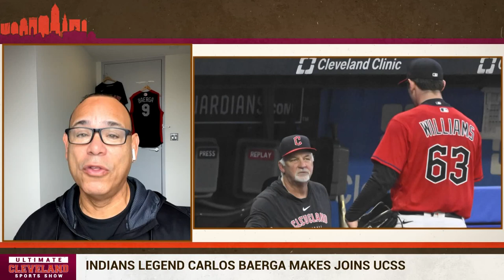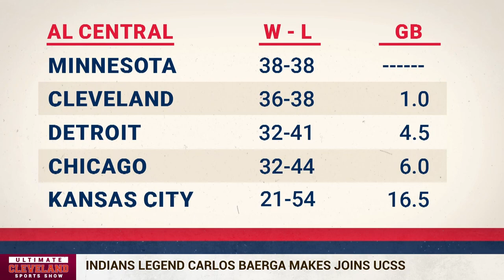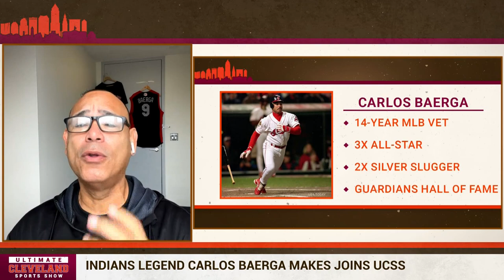Cleveland Guardians win their first series of the SZN | Guardians legend Carlos Baerga joins UCSS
The Cleveland Guardians swept their first series of the season, extend win streak to five.  Josh Bell nearly dotted the “i.”

Bell homered off an “Ohio” sign beyond the left-field wall and Myles Straw hit an RBI triple, leading the Cleveland Guardians to a 6-1 win Thursday and three-game sweep of the Oakland Athletics, who lost their eighth straight.

Bell's 430-foot shot in the fifth inning off JP Sears (1-5) smacked the “H” on the beer sign affixed to a pedestrian walkway in Progressive Field and tied it 1-1.

“I knew it was gone off the bat,” said Straw, who followed Bell's belt with his go-ahead triple two batters later. "I was hoping it would stay fair. I saw it on the replay hit whatever it is out there, the concourse or the walkway.

"So that was pretty cool. Pretty good blast.”

Bell's shot helped the Guardians complete their first sweep of 2023 and extend their winning streak to four games. They're one game behind first-place Minnesota in the AL Central.

The A's were swept for the 11th time and they dropped to 19-58, baseball's worst record. Their skid followed a seven-game winning streak.

Oakland's mark through 77 games is the worst in the majors since the Detroit Tigers went 18-59 to start 2003.

“We’re going to continue to work,” vowed manager Mark Kotsay, whose team led in every game in the series. "We’re going to continue to grind. We’ve seen some of the benefits with the winning streak we went through. We know we can compete and we know we can win.”

The A's were still within 2-1 in the eighth before reliever Yacksel Rios allowed four runs on two wild pitches and two bases-loaded walks.

Nick Sandlin (3-3) pitched two hitless innings in relief of Cleveland starter Logan Allen. Enyel De Los Santos worked two innings — getting a double play to end the seventh — and Eli Morgan finished the combined three-hitter.

Sears didn’t allow Cleveland a baserunner until the fourth, when José Ramírez fouled off three pitches with two strikes before grounding a two-out single into left. Ramírez, though, was thrown out trying to steal by A’s catcher Carlos Pérez.

Sears had faced the minimum through 4 1/3 innings before Bell connected for his seventh homer this season and 500th career RBI. Andrés Giménez followed with a bloop single and stole second before Straw, who hasn't homered since Aug. 26, 2021 — more than 1,000 plate appearances — tripled.

“I thought it was getting caught, to be honest with you,” Straw said. “The way (left fielder) Tony Kemp kind of went back on it, I feel like he was facing me looking up. It was kind of like a routine fly ball and I was hoping it at least got to the wall for that RBI and that go-ahead run. So fortunately enough it did.”

Sears allowed just four hits and struck out eight in seven innings.

Kemp's speed helped the A's take a 1-0 lead in the fifth on Aledmys Diaz's sacrifice fly.

After drawing a leadoff walk, Kemp was running when Esteury Ruiz hit a grounder to short. Kemp never slowed while rounding second and beat first baseman Bell's throw to third. Diaz followed with his fly to deep center.

Allen had to work hard to make it through just four innings, throwing 89 pitches.

The left-hander got himself into trouble in the fourth, when he walked three to load the bases. But with two outs, Allen froze Oakland's Shea Langeliers with a changeup for strike three to escape danger.

EXTRA, EXTRA

The A's have already played 10 extra-inning games, matching their total in 2022.

TRAINER'S ROOM

Guardians: As expected, OF Will Brennan (left shoulder soreness) got the day off after he fell hard while making a diving catch on the warning track in the fourth inning Wednesday. Manager Terry Francona said Brennan is sore and indicated he might be out a few days. Brennan is batting .327 (34 of 104) since May 16.